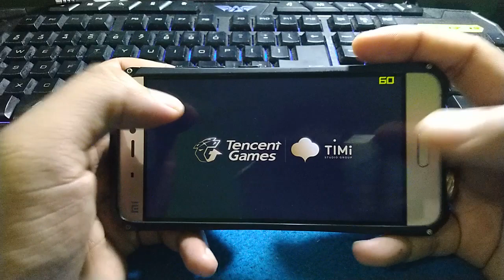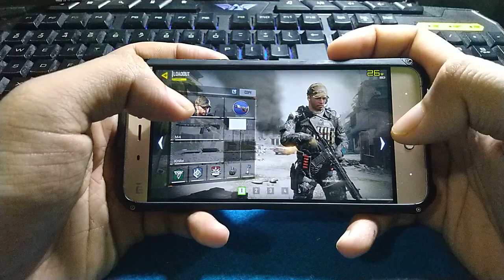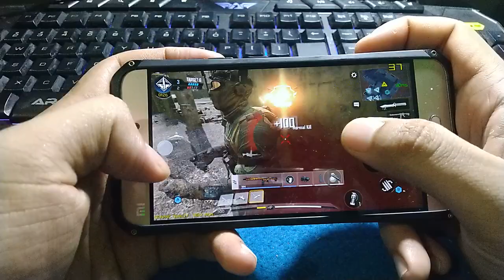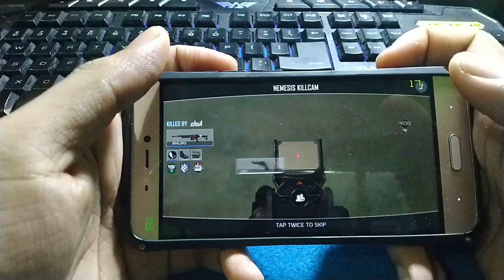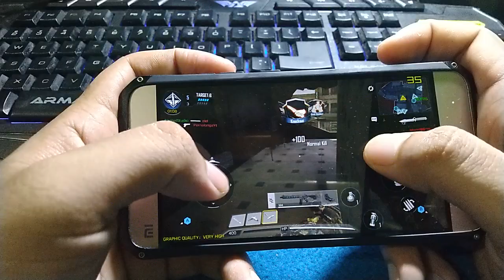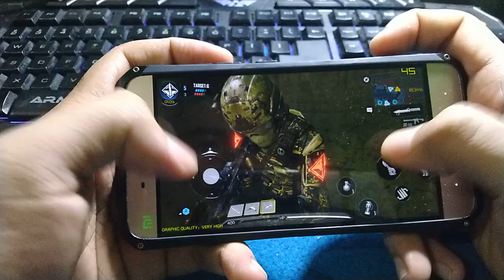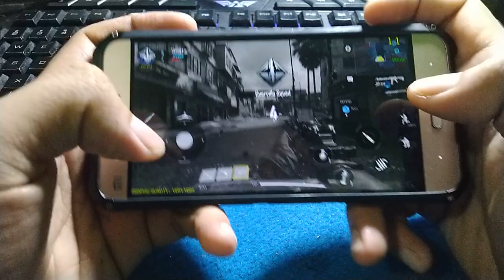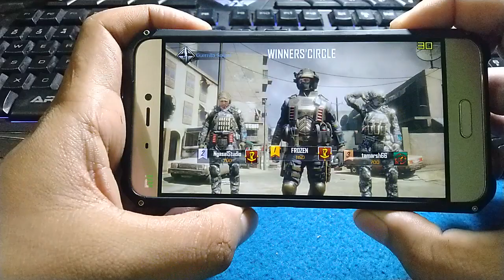KNIFE Only_Call Of Duty Mobile | Max Graphics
Use Vpn Australia for download this game in playstore